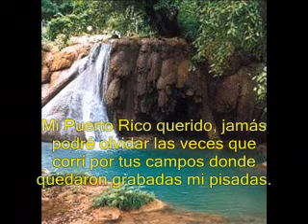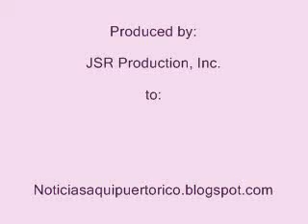ARBOLES DE MI TIERRA - PUERTO RICO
Un paseo por la flora mas característica de mi tierra, mi mundo, mi paraiso, mi isla del encanto , mi amada borinquen, mi Puertorico.
Ayudanos a crecer con tus noticias, quejas, problemas diarios en nuestra isla, fotos denuncia, y muchas cosas más, pronto seremos la nueva voz informativa que grita en la isla.